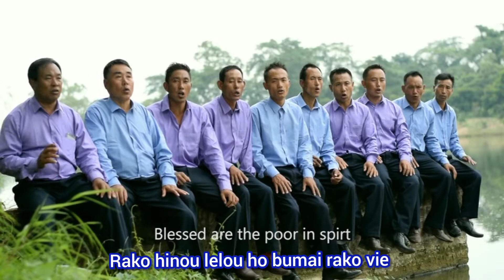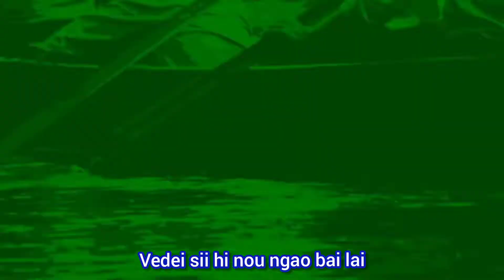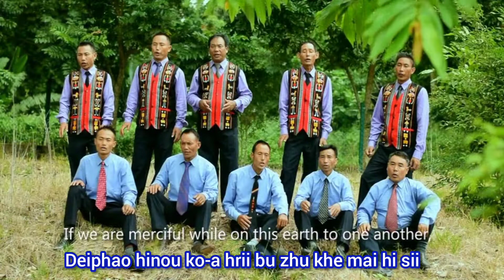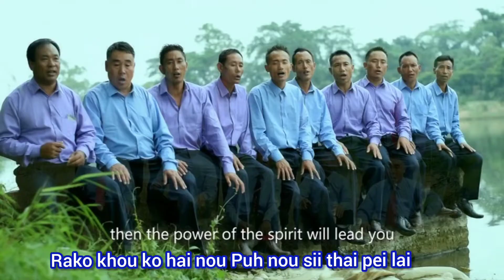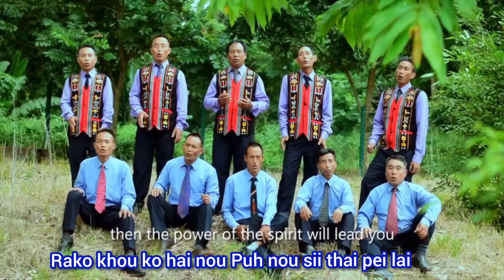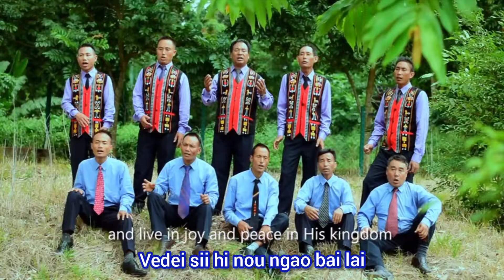The Joy of Righteousness|ACHE CHE AVAZHU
Ache che Avazhu (The Joy of Righteousness) is a Gospel song of Heaven Echoes from Tunggam Afii Baptist Church.
Composed by : A Dage
Poula Lyrics Edited By : Anchor Media Marketing
(AMM)
Camera & Editing by : Hopeson Taleta